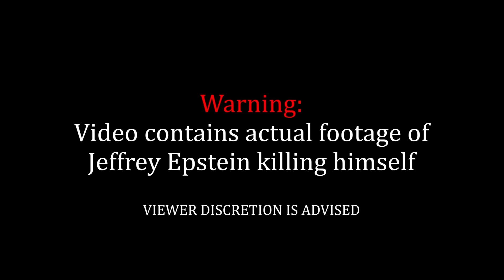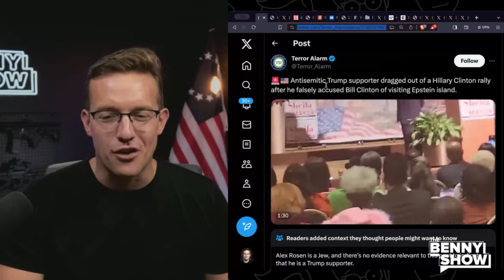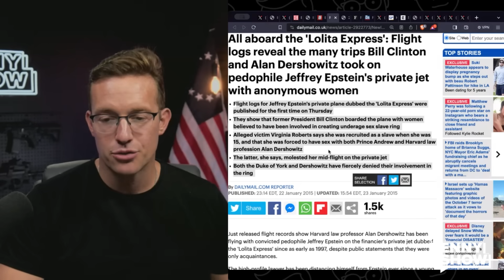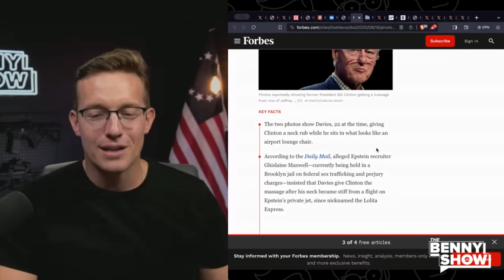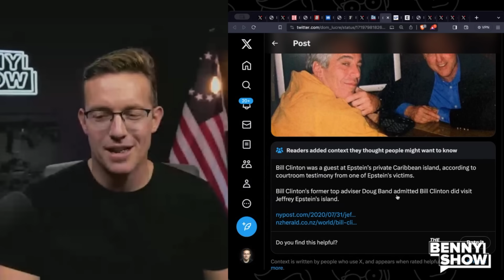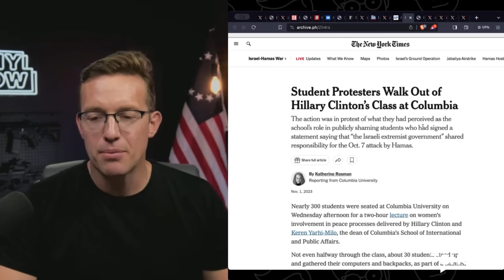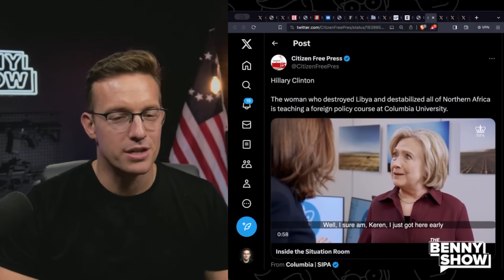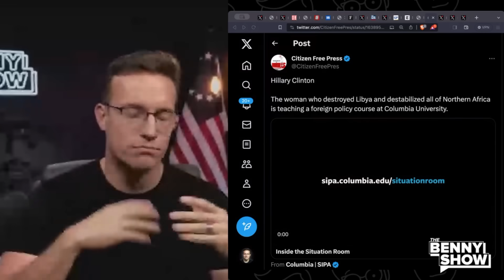Liberal Students RAGE At Hillary Clinton After Epstein Island Connection EXPOSED | OFF Our Campus!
Hillary Clinton is getting protested nationwide. People are finally standing up to her..